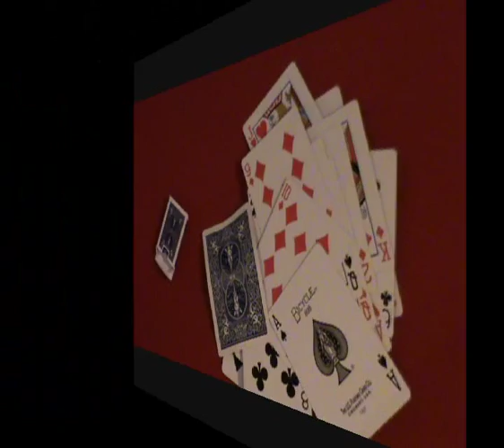tribute to varone...by JOHN!!!